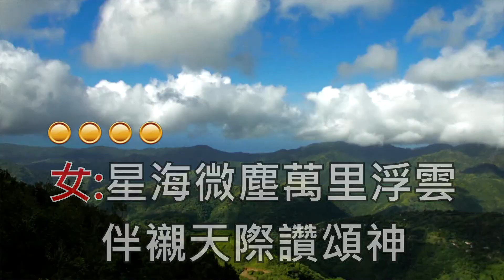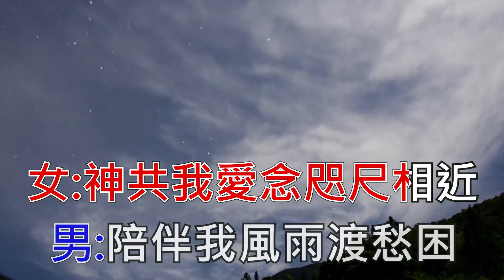星海微塵 Come Thou Fount 劉懿華 鄭澤輝 超高清 卡拉OK Cantonese Christian Gospel song faisoft.com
星海微塵萬里浮雲
伴襯天際讚頌神
神共我愛念咫尺相近
陪伴我風雨渡愁困
主降凡塵為救人民
十架寶血救罪人
星海微塵
曲:Come Thou Fount
詞、改編：鄭澤輝博士
伴襯天際讚頌神
十架寶血救罪人
伴襯天際讚頌神
十架寶血救罪人
伴襯天際讚頌神
十架寶血救罪人
伴襯天際讚頌神
十架寶血救罪人